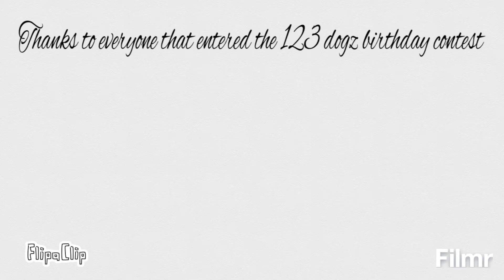Winner???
Congrats to tornado Tristan sub to him